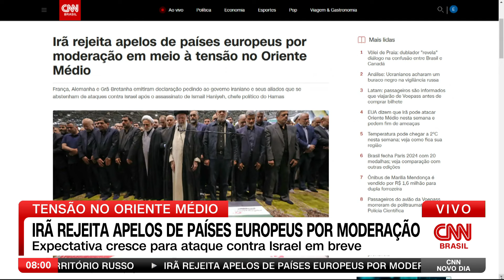Irã rejeita apelos de países europeus por moderação | CNN NOVO DIA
O Ministério das Relações Exteriores do Irã disse nesta terça-feira (13) que os apelos por moderação em relação a Israel feitos pela França, Alemanha e Grã-Bretanha “carecem de lógica política e contradizem os princípios do direito internacional”.